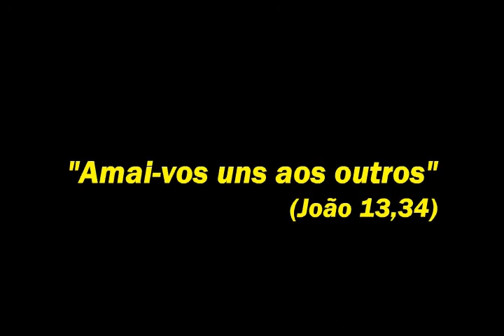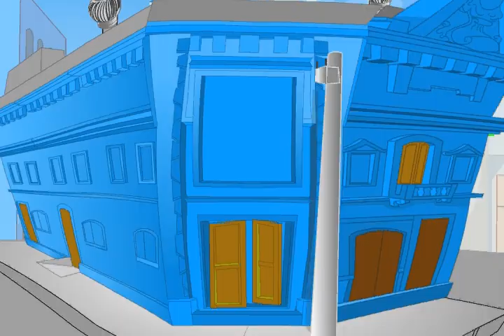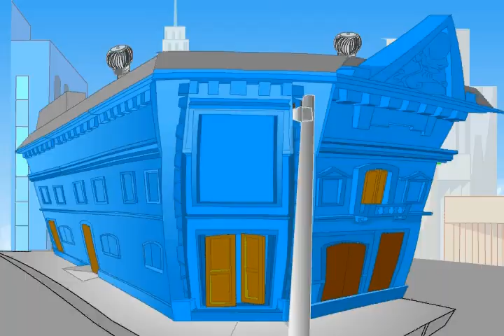abertura_pride2011.avi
Abertura oficial da grande noite Pride party da Blue